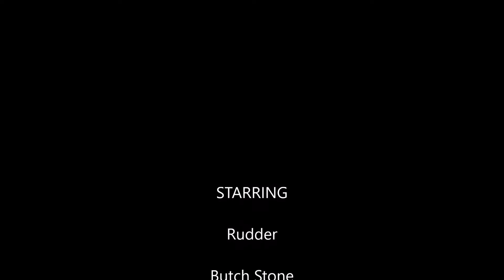LillianB and Rudder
Visit LillianB on facebook and @ lillianb.com